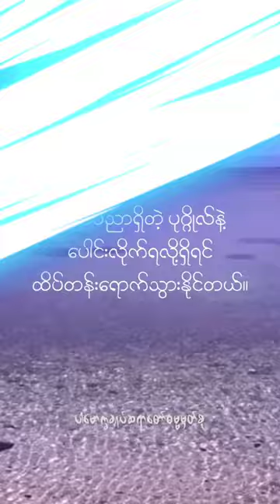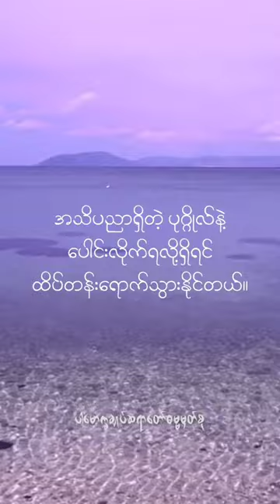အသိပညာရှိတဲ့ပုဂ္ဂိုလ်နဲ့ ပေါင်းလိုက်ရလို့ရှိရင် ထိပ်တန်းရောက်သွားနိုင်တယ်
Content : အသိပညာရှိတဲ့ပုဂ္ဂိုလ်နဲ့ ပေါင်းလိုက်ရလို့ရှိရင် ထိပ်တန်းရောက်သွားနိုင်တယ်။ (@dhammasparknotes)